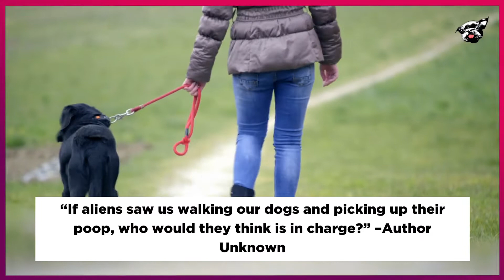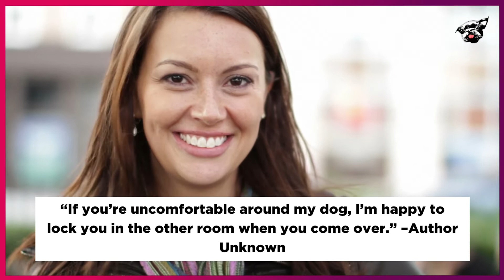More Funny Dog Quotes